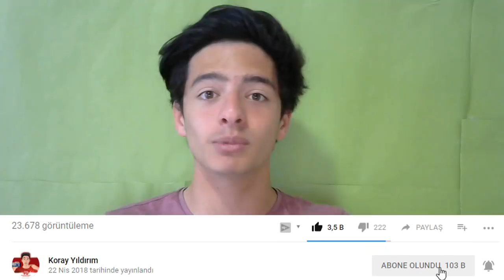GOL KRALLIĞINDA İLGİNÇ AYRINTI ?! FIFA Mobile - TürkGücü PG #6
Merhaba Ben Koray, Bu Video da fifa mobile türk gücü serimizin en iyi bölümü nü yapıyoruz gol krallığında son durumu gösterdim ve çok ilginç bi ayrıntı var...